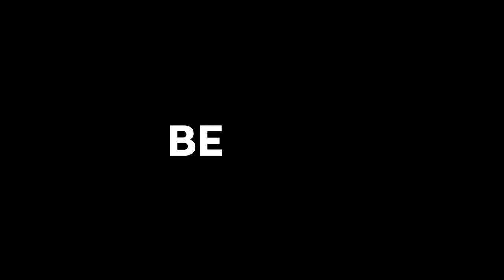DragonPixels - Fly Like An Eagle Through The Sky (2020 Remaster)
yep, i did it again